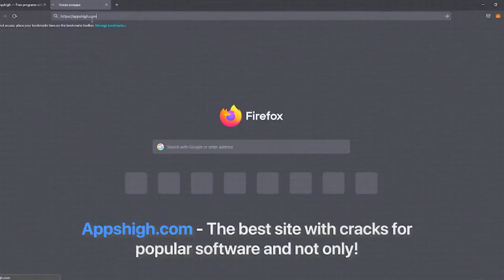Lost Ark Bot | AutoLoot | GodMode | AutoFarm | Undetected | Free download 2022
Download Lost Ark New Cheat 2022

If you can’t download / install the program, you need to:
1. Disable / remove antivirus (files are completely clean)
2. If you can’t download, try to copy the link and download using another browser!
3. Disable Windows Smart Screen, as well as update the Microsoft .NET Framework 4.8

Turn off your Anti-Virus if you are not allowed to download. Your computer will sometimes see the file as a potential threat even though it's completely safe!

Is it possible to ban?
No, they don't get banned for that. The hack does not integrate into the game files.